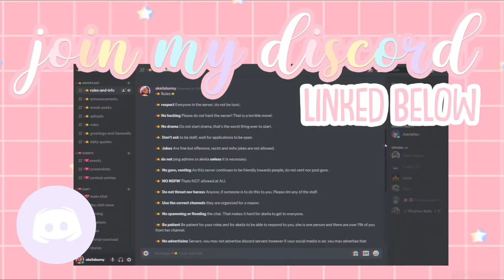MY HUSBAND CHEATED *DIVORCE* Roblox Bloxburg Roleplay!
hello loveliesss!
in this video i go undercover and catch my husband August CHEATING ON ME!
reminder: this is a ROLEPLAY and we are not together in real life

☆.｡.:*instagrams.｡.:*☆
 itsakeila.yt

akeila.collins

☆.｡.:*music information.｡.:*☆
intro & outro song: "Sweat on me" by the Tape machines ft. Vicki Vox

xoxoxo